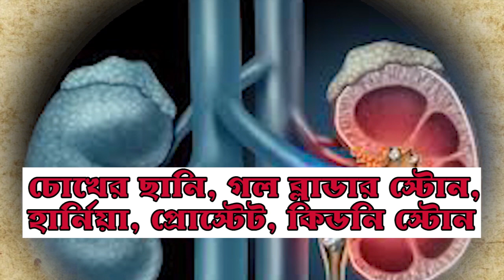শিলাবৃষ্টিতে শীতল আমেজে আসানসোল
রাহুল পাসোয়ান, আসানসোলঃ শুক্রবার বিকেলের পর উষ্ণ আমেজকে ভুলিয়ে দিতে আসানসোল জুড়ে শুরু হয় শিলাবৃষ্টি। গরমের দাবদাহে যেন আবার প্রাণ ফিরে পেল আসানসোলবাসী।
ডামরা, কালিপাহাড়িসহ অন্যান্য কিছু এলাকায়  হঠাৎ করে ঝড় সঙ্গে শিলাবৃষ্টির কারণে এলাকার আবহাওয়া বেশ কিছুটা ঠান্ডা হয়ে আসে।